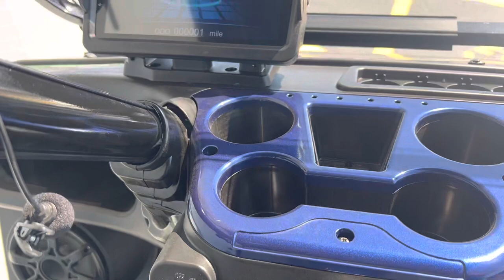Blue Evolution Classic 4 Plus Golf Cart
New Loaded Lithium Ion Evolution Classic 4 Plus Golf Carts for Sale
Features Included:

Luxury 2 Tone Seats
9-inch touchscreen with back-up camera
Decorative Strip
Colored Decorative Wheel Trim
New dashboard with colored cover cellphone/cupholders
Luxury Steering Wheel
Extended roof and flip flop rear seat kits
New plastic rear seat kit with trunk & cup holders
Rearview Mirror
Speedometor
Horn
USB Port
Battery option of lithium battery

New Custom Evolution Golf Carts - Tidewater Carts Superstore